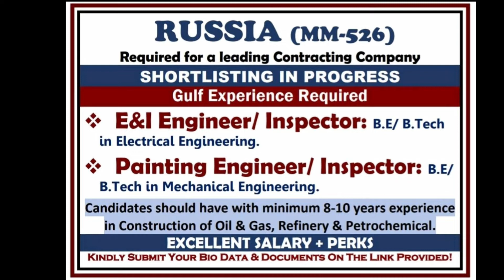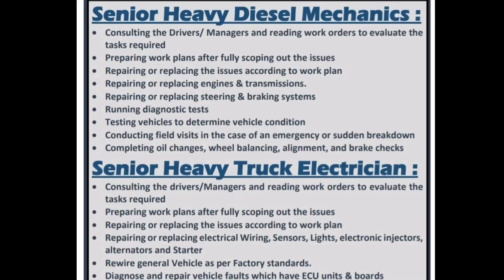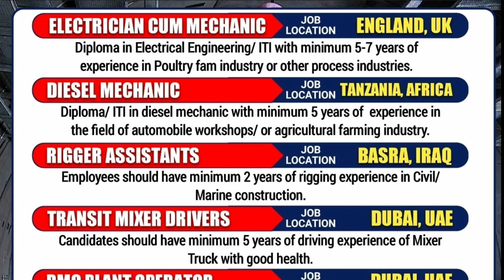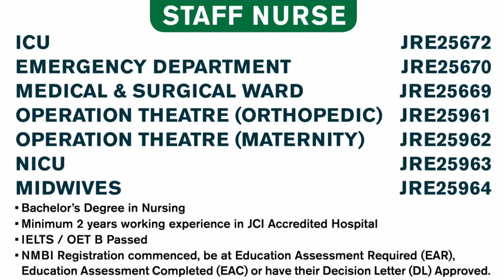Gulf Job Vacancy 2022, Assignment Australia Korea, Europe Country vacancy, Germany Koria Ireland